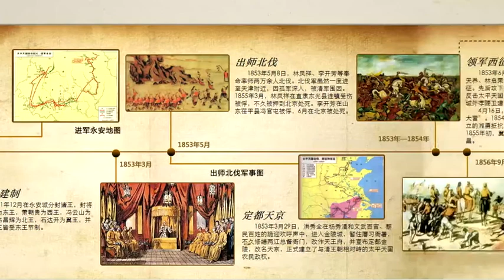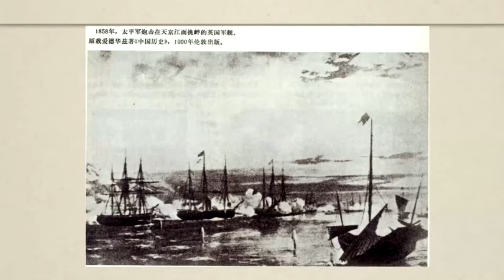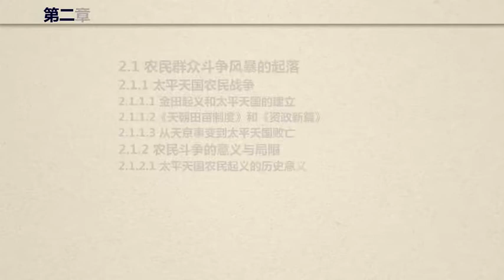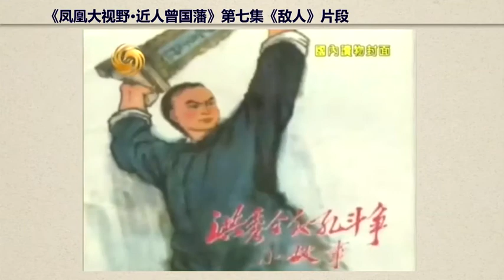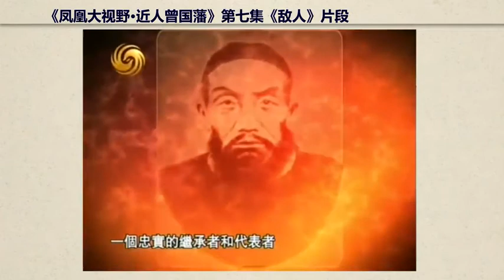农民斗争的意义和局限